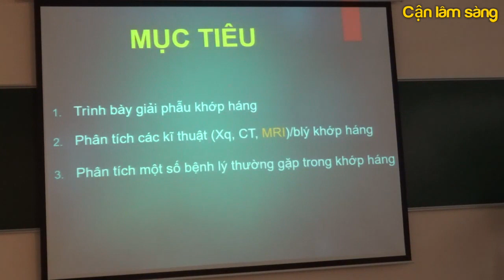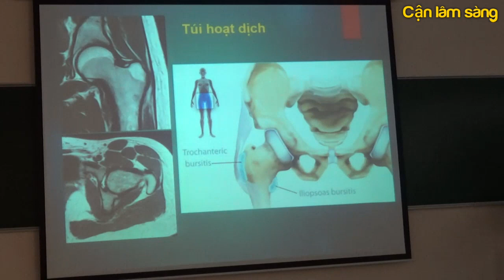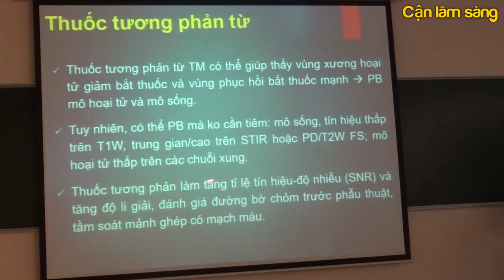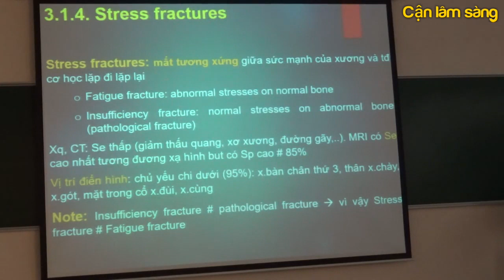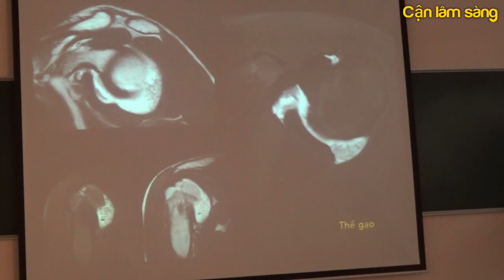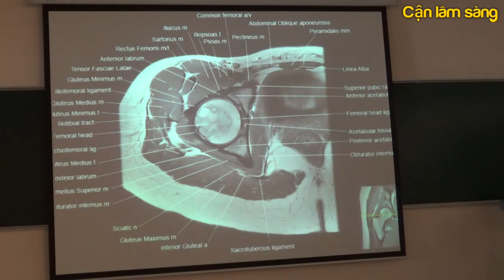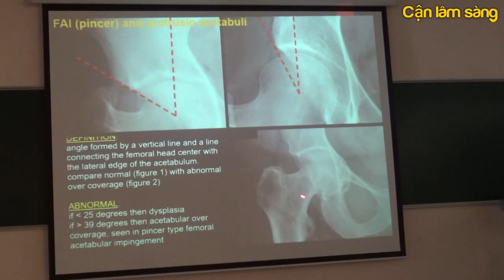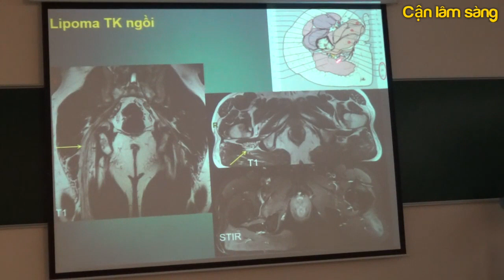KHỚP HÁNG | 2020